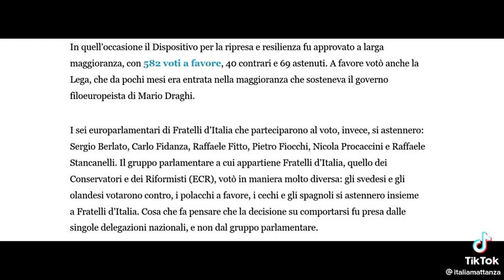Conte distrugge la Meloni